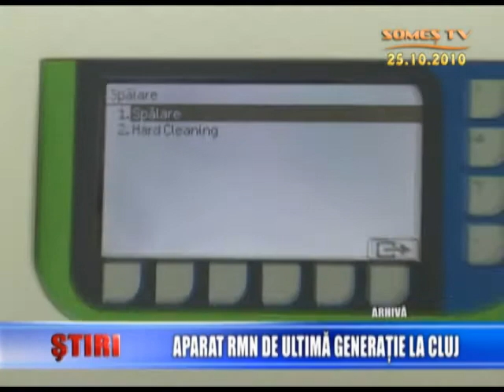07 Aparat De Ultima Generatie La Cluj